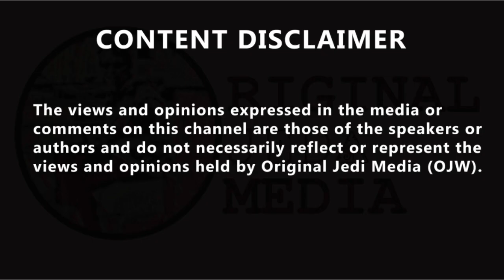Caller's remarkable account of being in love with a conspiracy theorist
Caller's remarkable account of being in love with a conspiracy theorist. This is the remarkable call from a woman whose partner has become a conspiracy theorist. James was asking why one in six Britons would refuse to take a coronavirus vaccine and asked how people get caught up in conspiracies like anti-vaxxers and 5G. Cora's partner was furloughed due to coronavirus and started getting lost down rabbit holes on the internet filled with conspiracy theories. And all of a sudden, he believed that Bill Gates is evil and wants to kill off the lower classes; the reason Donald Trump wanted to build a wall because the Mexicans are responsible for child trafficking; and that George Soros wanted to buy Hungary. And she is at her wits' end on how to respond to him. She said: "We had a lovely relationship - and I use the word 'had' because it doesn't feel like it's there any more. "When it started, I had a bit of empathy for it. But then it went on - "It is terrifying. I don't understand. "I've tried and tried, but I can't any more. "I care about him, I want things to be better for him, but I can't any more." James told her: "I think you know what I want to say to you, but it's not my place." Cora responded: "I've come to terms with the fact this isn't what it was and I can't keep arguing."